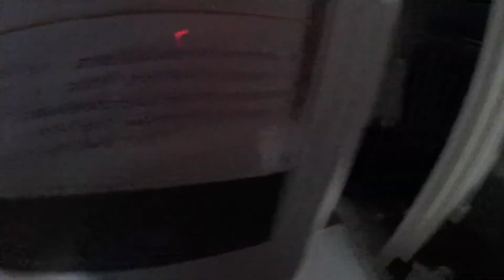Vlog one_Lake Johnson and NCSU Game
The songs are NOT mine and I have no claim on them! Heaven knows I'm not that talented...

North Carolina is awesome which is the inspiration for my journey into the world of vlogging. Cut me some slack until I learn how to do this whole jig--practice makes perfect. To have the adventures I had today check out Lake Johnson’s website for information on boat rentals:

To go to a North Carolina State University Football game, check out the football ticket page right here: